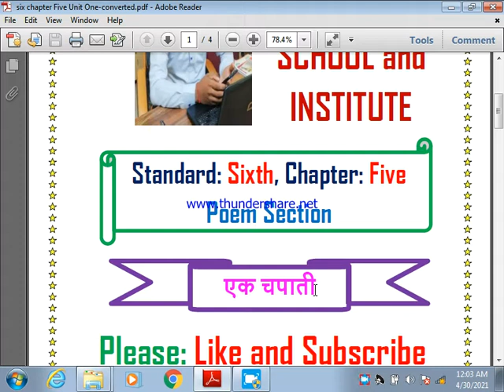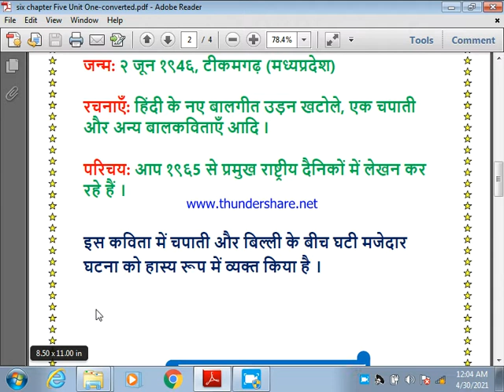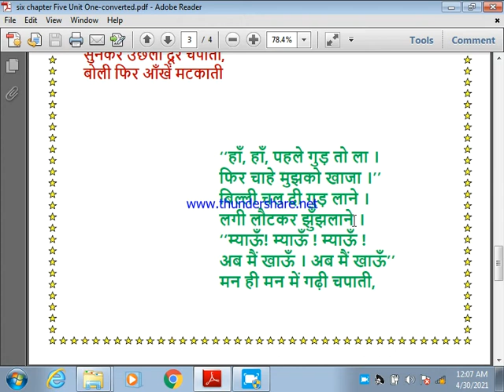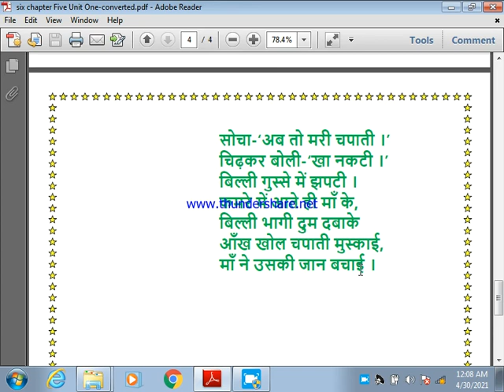🇮🇳🇮🇳 Six Standard Chapter Five Lesson Name Ek Chapati🇮🇳🇮🇳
This video is useful for all students